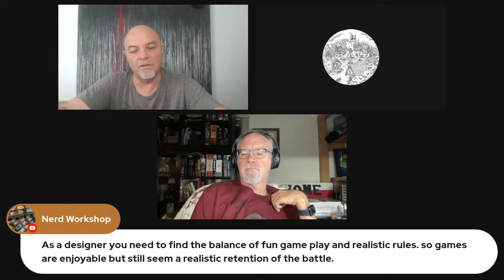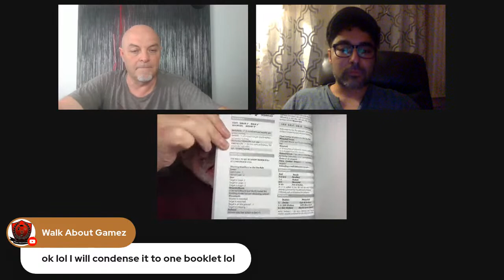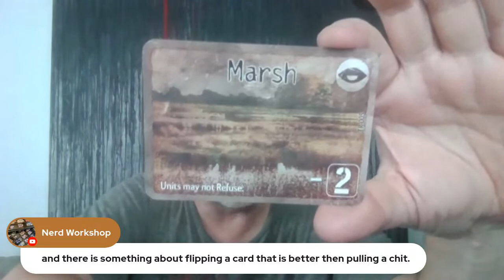Calm down and wait your turn!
We discuss turn sequence, turn order and how to manage a players turn, and a new show segment. "I like it" Where we highlight a specific game and one of its mechanics.